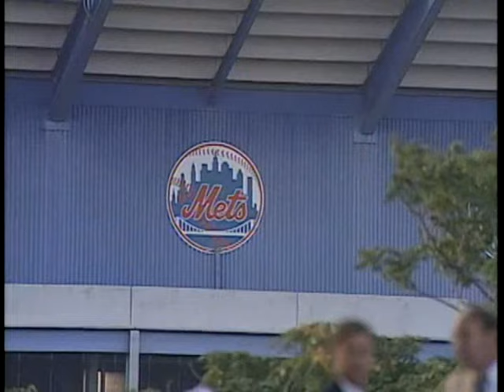Michael Chang vs. Wayne Ferreira US Open 1992 Quarterfinal PART 2